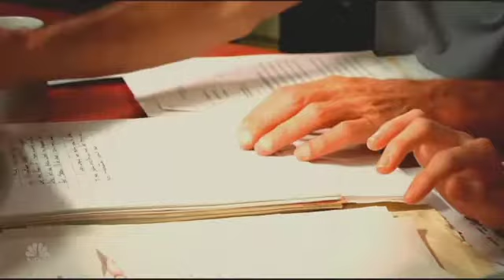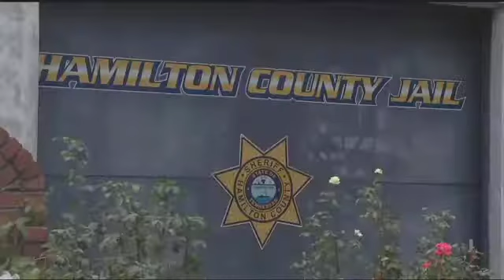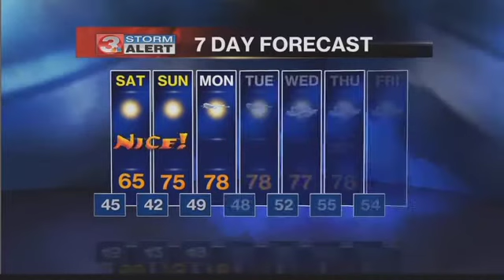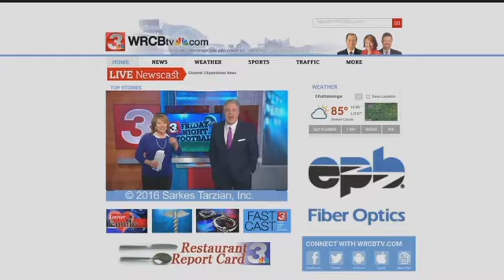Ooltewah overcomes turnovers, comes back to win 37-24 over Cleveland to secure playoff spot